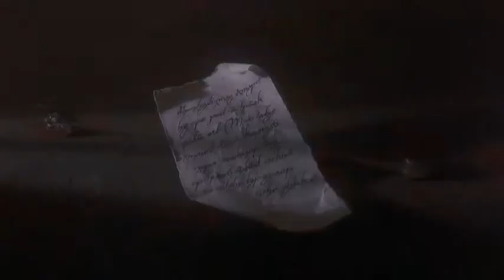Bram Stoker's Dracula Vs Patrick Cassidy - Vide Cor Meum